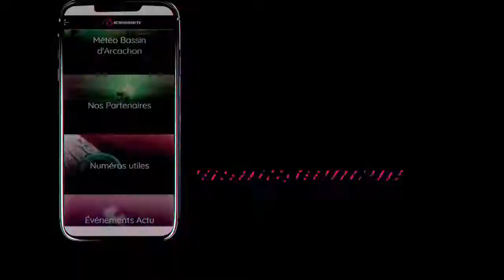Bienvenus chez Joël Dupuch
Voici une interview décomplexée, sans tabous, en compagnie de Joel Dupuch.
Il nous a reçu chez lui au Cap Ferret, dans son havre de paix...